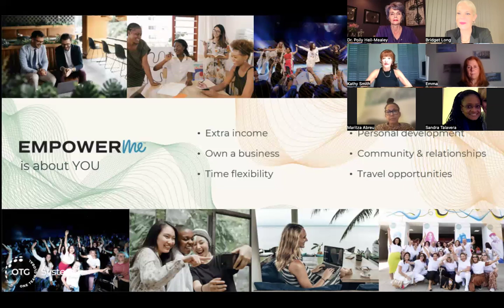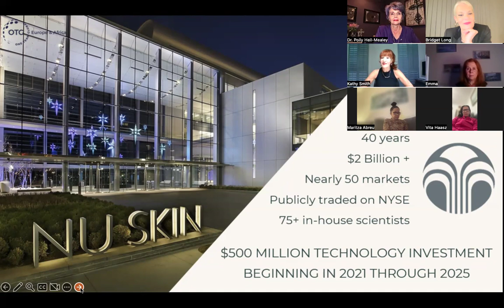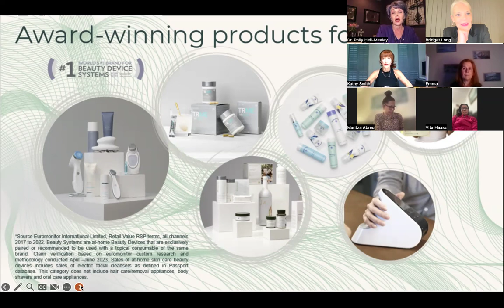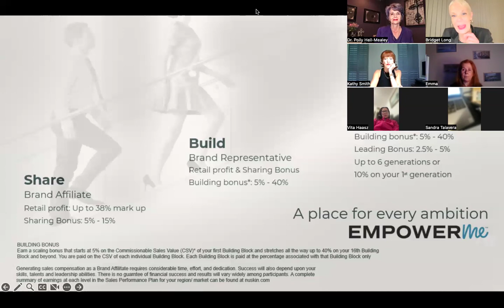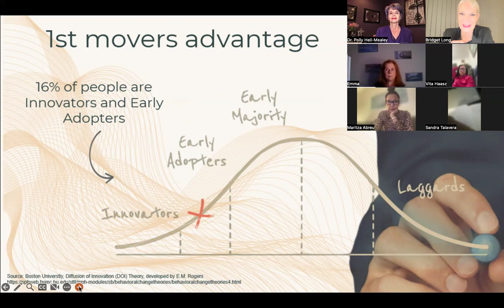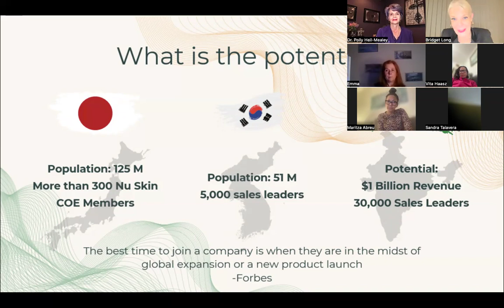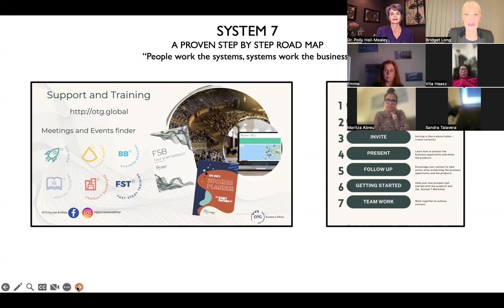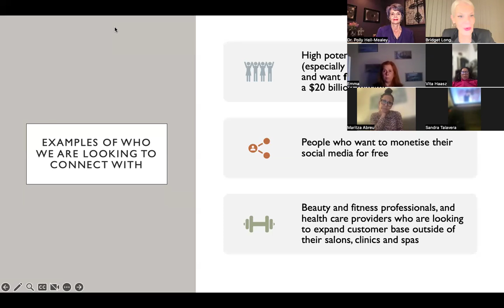India Business Overview